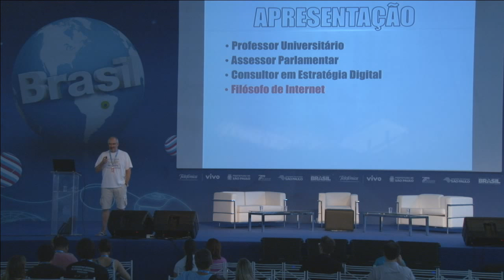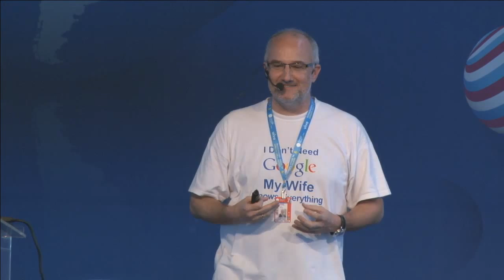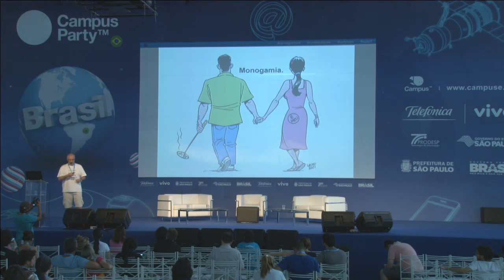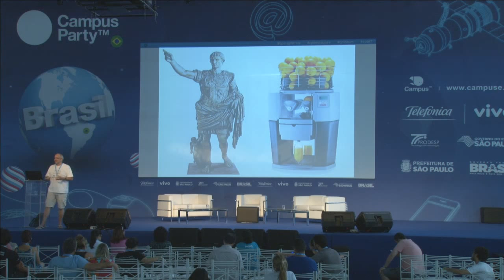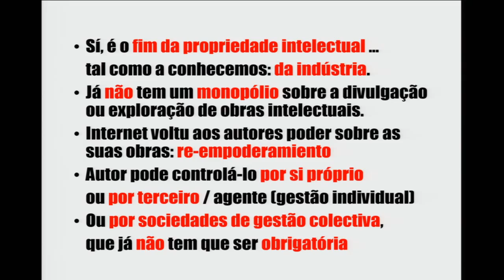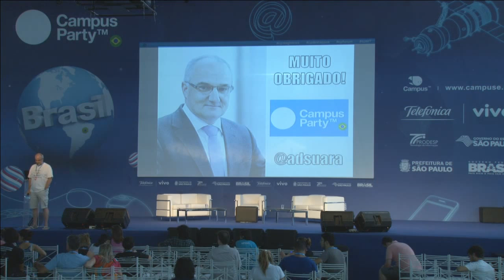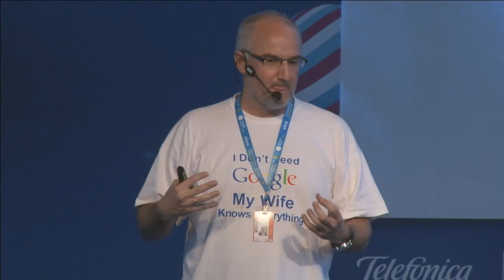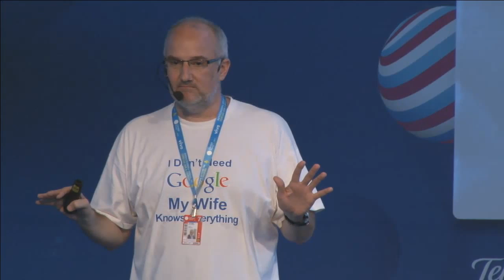CPBR7 - O Fim da propriedade intelectual? - Borja Adsuara